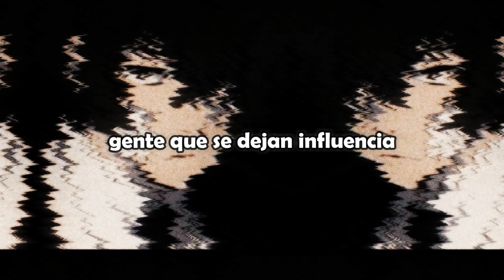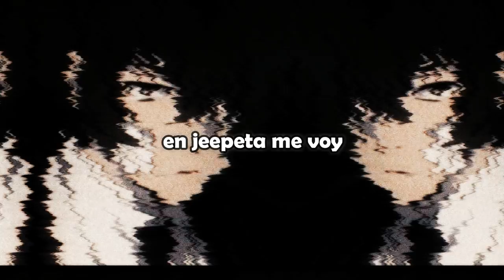No me llamen - Crazy point RD (Lyrics)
☤ 𝑯𝒐𝒍𝒂 𝒂𝒎𝒊𝒈@𝒔! :𝑫 // 𝑯𝒆𝒍𝒍𝒐 𝒇𝒓𝒊𝒆𝒏𝒅𝒔! :𝑫 ☤

Antes que nada, paso ha avisarles que tengo un nuevo tema con "Jean AR" titulado "Bello Mundo" El enlace es el siguiente.

Y también:

👉 MagicTV: 5$ ✅
👉 Netflix: 3.5$ ✅
👉 PARAMOUNT+: 2$ ✅
👉 CrunchyROLL: 2$ ✅
👉 Prime Video: 1.5$ ✅
👉 HBO MAX: 1.5$ ✅
👉 StarPLUS: 1.5$ ✅
👉 Disney+: 1.5$ ✅

¡Prosigamos!

Hoy 07 de Mayo traigo una letra al español que tiene anexada 2 temas más aparte de "No me llamen" . El nombre del artista: "Crazy point RD" Espero les guste y sea de su agrado. :)

𝑭𝒐𝒏𝒅𝒐 // 𝑩𝒂𝒄𝒌𝒈𝒓𝒐𝒖𝒏𝒅:

EdgyAnimeAesthetic.

♕ Crazy point RD ♕

♕ laelyrics ♕

𝑬𝒔𝒑𝒆𝒓𝒐 𝒍𝒆𝒔 𝒂𝒍𝒍𝒂 𝒈𝒖𝒔𝒕𝒂𝒅𝒐 𝒆𝒍 𝒗𝒊𝒅𝒆𝒐, 𝒚 𝒔𝒊 𝒇𝒖𝒆 𝒂𝒔𝒊́, 𝒅𝒆𝒋𝒂 𝒕𝒖́ 𝒍𝒊𝒌𝒆 𝒚 𝒕𝒖́ 𝒔𝒖𝒔𝒄𝒓𝒊𝒑𝒄𝒊𝒐́𝒏 𝒑𝒂𝒓𝒂 𝒔𝒖𝒃𝒊𝒓 𝒄𝒐𝒏𝒕𝒆𝒏𝒊𝒅𝒐 𝒎𝒂́𝒔 𝒂 𝒎𝒆𝒏𝒖𝒅𝒐.

𝑰 𝒉𝒐𝒑𝒆 𝒚𝒐𝒖 𝒍𝒊𝒌𝒆𝒅 𝒕𝒉𝒆 𝒗𝒊𝒅𝒆𝒐, 𝒂𝒏𝒅 𝒊𝒇 𝒔𝒐, 𝒍𝒆𝒂𝒗𝒆 𝒚𝒐𝒖𝒓 𝒍𝒊𝒌𝒆 𝒂𝒏𝒅 𝒚𝒐𝒖𝒓 𝒔𝒖𝒃𝒔𝒄𝒓𝒊𝒑𝒕𝒊𝒐𝒏 𝒕𝒐 𝒖𝒑𝒍𝒐𝒂𝒅 𝒄𝒐𝒏𝒕𝒆𝒏𝒕 𝒎𝒐𝒓𝒆 𝒐𝒇𝒕𝒆𝒏.

El Alfa El Jefe, El Jefe Records, Latino, Music, Dominican republic, Santo Domingo, Urban, Hip Hop, Rap, Trap, ruleta, el alfa ft yomel, yomel el meloso, el alfa ruleta, ruleta casino, el alfa casino,
El Mayor Clasico - Ven Meneate [Official Video]
El Mayor Clasico ? Ceky Viciny - Los Niños Malos [Official Video]
Ceky Viciny - EL REAL (Homenaje a Omega El Fuerte) | Video Oficial by JC Restituyo
Ceky, Viciny, klk, con, liro, shaq, mozart, la, para, lirico, en, casa, bulin, 47

𝑙𝑎𝑒𝑙𝑦𝑟𝑖𝑐𝑠 ✔️